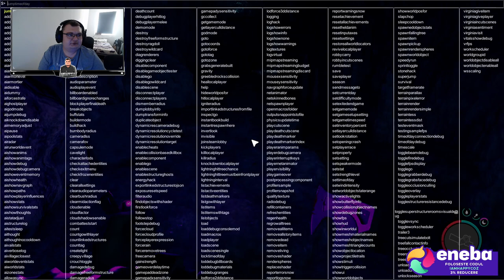Sons Of The Forest I Luam toate CAVE URILE LA RAND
☑️ Parteneri ☑️

EpicGames: IamHappyCoz-YT